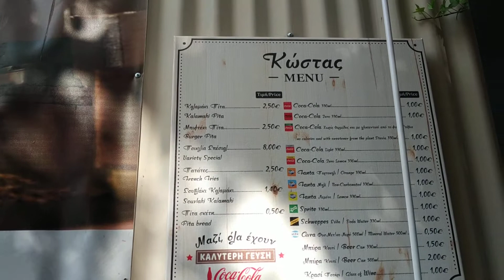Σουβλάκι Ο Κώστας . Απο το 1946 . 🌷🌷🌷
Το καλύτερο ever και με παραδοσιακή γεύση σουβλάκι της Αθήνας.
Οτι πιο αυθεντικό ανάμεσα στις αμέτρητες τουριστοπαγιδες του Κέντρου της Αθήνας .